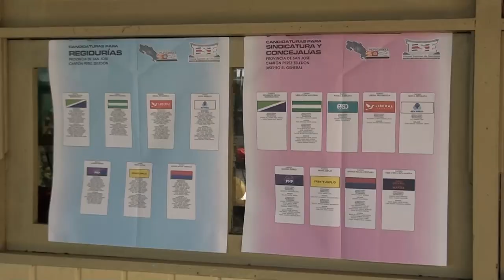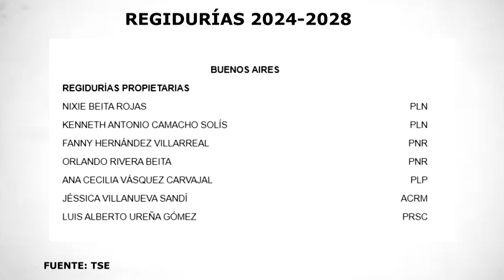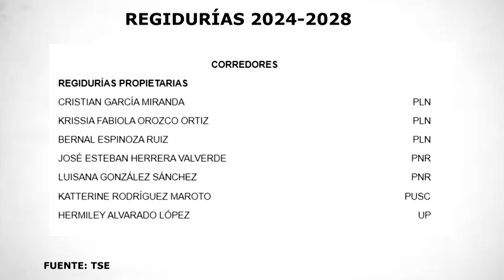El TSE oficializó los nombres de las personas electas para regidurías propietarias y suplentes